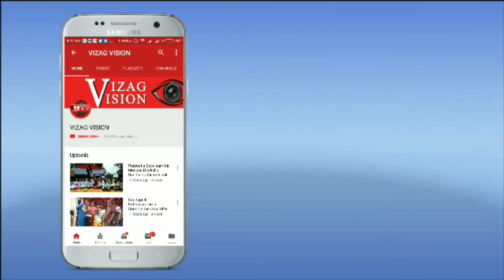తొలిసారిగా విశాఖ నుంచి కార్గో విమానాలు రాకపోకలు చెన్నై,కోల్‌కొతా,సూరత్‌ in Visakhapatnam,Vizagvision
విశాఖ విమానయాన చరిత్రలో మరో గొప్ప ఘట్టం మొదలుకాబోతోంది.

విశాఖ నుంచి కార్గో విమానం రాకపోకలు సాగించడానికి ఎట్టకేలకు రక్షణ శాఖ అనుమతి ఇచ్చింది.

విశాఖ నుంచి ఈనెల 25 నాడు తొలిసారిగా కార్గో విమానం నడపడానికి ఏర్పాట్లు జరుగుతున్నాయి.

తొలిసారిగా విశాఖ నుంచి కార్గో విమానాలు చెన్నై, కోల్‌కొతా, సూరత్‌ తదితర ప్రాంతాలకు నడపడానికి స్పైస్‌ జెట్‌ సంసిద్ధత వ్యక్తం చేసింది. మరోవైపు ఆ సంస్థ కార్గో విమానాలు కొనసాగించడానికి అవసరమైన ఏర్పాట్లు చేస్తోంది.

ముందుగా అనుకున్న ప్రకారం ఈనెల 15 నుంచి కార్గో విమానాలు విశాఖ నుంచి వివిధ ప్రాంతాలకు నడవవలసి ఉంది. కాని రక్షణ శాఖ మోకాలడ్డడంతో కార్గో విమాన సర్వీసుల ప్రతిపాదనకు ఆటంకం ఎదురైంది.

విశాఖ నుంచి కార్గో విమాన సర్వీసులు ప్రారంభం కావాలని కొంతమంది వ్యాపారులు ఎప్పటినుంచో కోరుతున్నారు. దీనిపై ఆంధ్రప్రదేశ్‌  విమాన ప్రయాణికుల సంఘం వివిధ విమాన సంస్థల ప్రతినిధులతో చర్చించి ఒప్పించింది. అందులో భాగంగా ఈనెల 15 నుంచి స్పైస్‌ జెట్‌ ఆధ్వర్యంలో కార్గో విమానాల సర్వీసుల నిర్వహణకు ఏర్పాట్లు చేసింది. అయితే విశాఖలోని రక్షణ శాఖ అధికారుల నుంచి తీవ్ర అభ్యంతరం వ్యక్తమైంది. దీంతో కార్గో విమాన సర్వీసుకు బ్రేక్‌ పడింది. దాంతో కార్గో సర్వీసుల నిర్వహణపై స్పైస్‌ జెట్‌ సంస్థ రక్షణశాఖ అధికారులకు లేఖ లేఖ రాసింది. స్పైస్‌ జెట్‌ కోరిన సమయాలను కేటాయించలేమని రక్షణ శాఖ అధికారులు స్పైస్‌ జెట్‌కు లేఖ రాసినట్టు విమాన ప్రయాణికుల సంఘం ప్రతినిధులు తెలిపారు. ఈ నేపథ్యంలో ఈనెల 21న “సాక్షి’ పత్రికలో కార్గో సర్వీసుల ప్రతిపాదన నిలిచిపోయినట్టు వార్త వచ్చింది. దాంతో సమస్యను సంఘ ప్రతినిధులు కొందరు విశాఖ ఎంపీ ఎంవీవీ సత్యనారాయణ దృష్టికి తీసుకొనివచ్చారు.